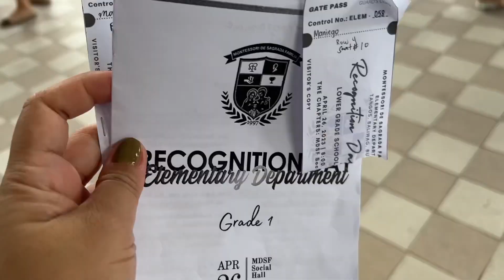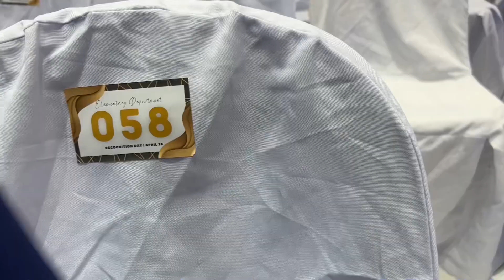Maia and Theo’s Recognition Day at School